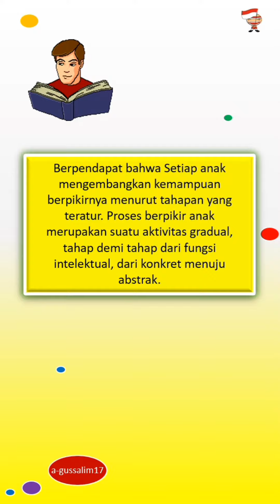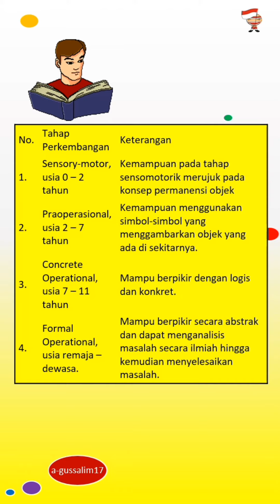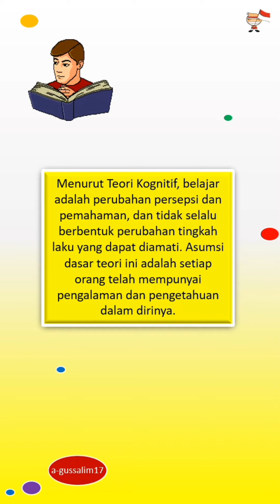Teori Belajar Piaget (Teori Kognitif)